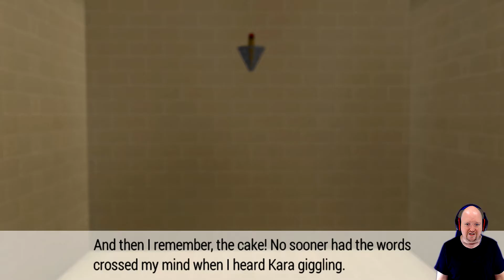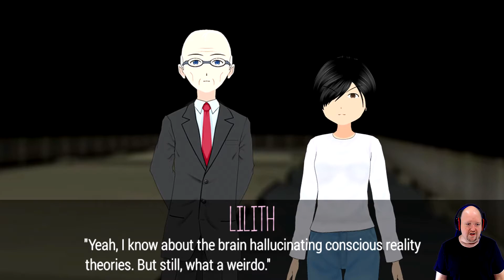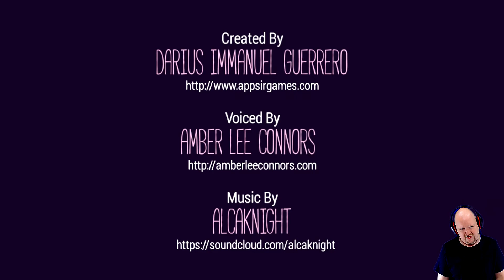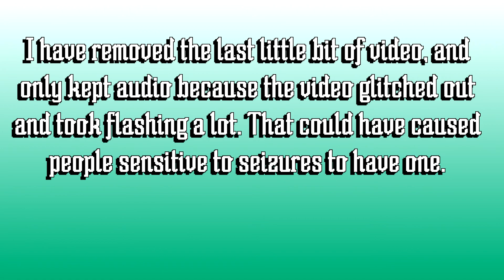The Last Yandere Gameplay Part 3 - Kara You Don't Look So Well (True Ending)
It's Time to finish The Last Yandere. Woot, we got the true ending!

The Last Yandere is a short mystery horror visual novel story that will get you hooked!

You play the role of a cancer survivor slowly easing his way back into normal slice of life activities. One day, you befriend an overly zealous and bubbly cake shop owner named Kara Gentner. Soon you realize Kara isn't your typical girl.

You think Kara might be a Yandere (?), a common Japanese term that is a combination of two words: yanderu (?), meaning mentally unstable and deranged, and deredere (?), meaning to show genuinely strong romantic affection. You think her crazy heart is going doki doki on you.

Is your new friend a lovesick psycho killer? Is she just having a 'heart goes doki doki' crush on you? Or is she a yandere that will give you neverending nightmares?

Note: This short choose your own adventure VN game is the first part in series of horror story games starring Kara Gentner. Leave us a review after you play, so we'll know what we should do for the sequel VNs and other interactive fiction games, explosive cliffhanger stories, chat stories, horror stories, manga comics, graphic novels, simulator games, otome games, dating sims, and choose your own adventure stories we might write. Thank you!